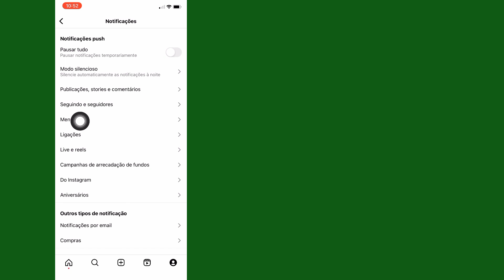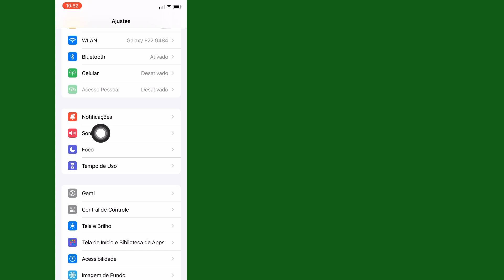Como alterar o som das notificações do Instagram no iPhone - iOS 17 | (Novo 2023)